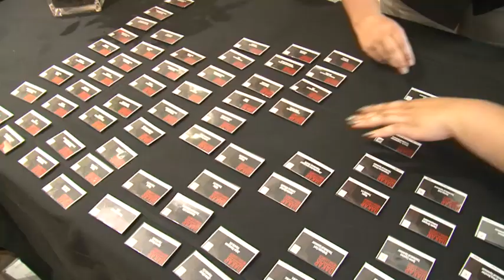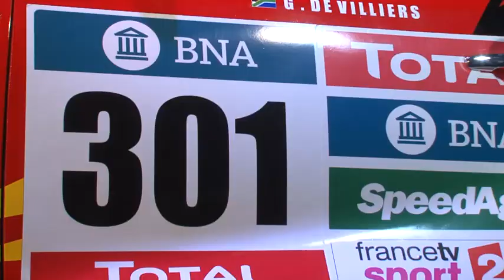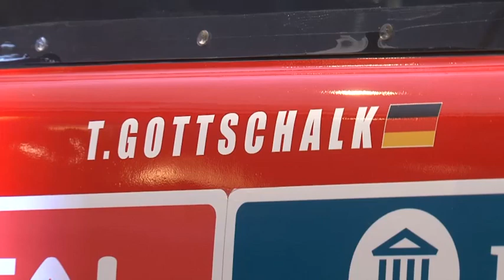Yazeed AlRajhi in Toyota team launch for Dakar 2016